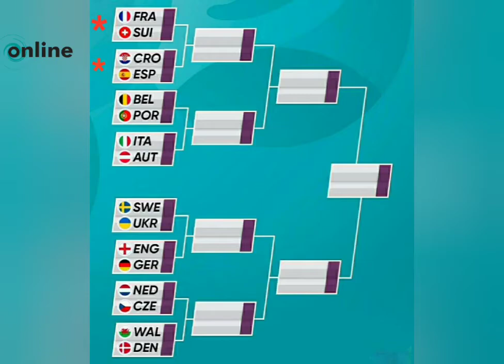Bu günün oyunları - 28.06.2021 _ EURO2021 _ Online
1. Xorvatiya - İspaniya ,
2. Fransa - İsveçrə ,

Şarkı
Sky High
Sanatçı
Elektronomia Nightcore
YouTube'a lisanslayanlar
AEI (NCS adına); Featherstone Music (publishing), ASCAP, UNIAO BRASILEIRA DE EDITORAS DE MUSICA - UBEM, LatinAutorPerf ve 16 Müzik Hakları Topluluğu